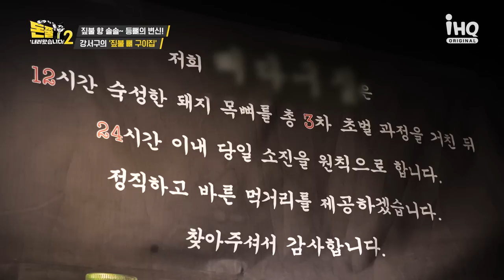짚불 향 솔솔~ 맵덕들 취향저격 할 뼈 구이 [돈쭐내러 왔습니다2 MUK-FIA] 24회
시그니처 짚불로 맛을 내는 뼈 구이집
1단계부터 5단계까지 매운 맛 조절도 가능!
매콤하면서 양도 푸짐한 다양한 뼈 메뉴들
맵덕들...이래도 안 가?

💰식당 제보
1️⃣ 식당명 + 주소
2️⃣ 식당 관련 상황&사연 간략 내용
3️⃣ 본인과 식당과의 관계 (ex. 사장님의 가족 등)
4️⃣ 본인 연락처
5️⃣ 1-4까지 기재 후 DM 또는 메일 보내면 끝!